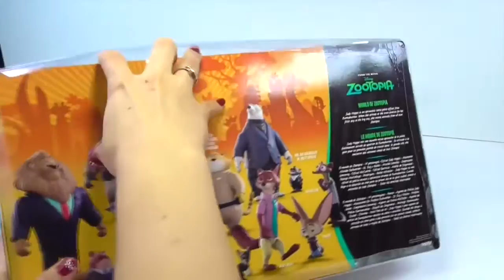SOTOPIA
SOTOPIA de DISNEY. Revision de personajes como nick wild y judy hopps. Espero que se diviertan con los juguetes de Sotopia personajes.